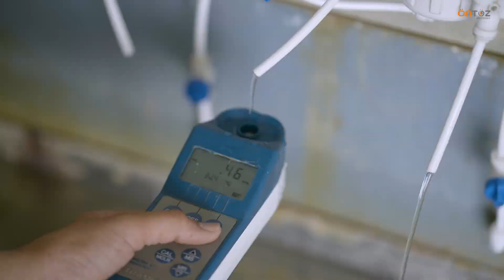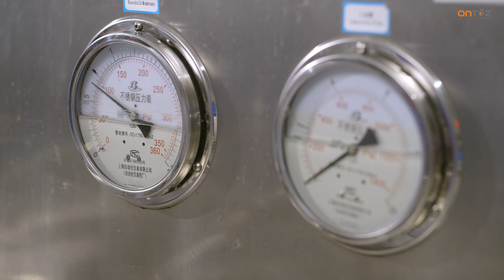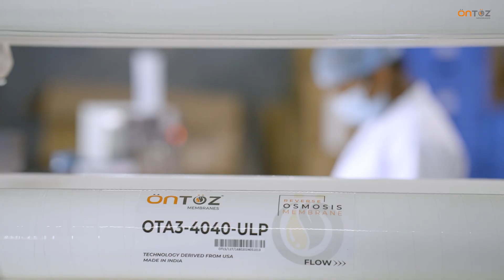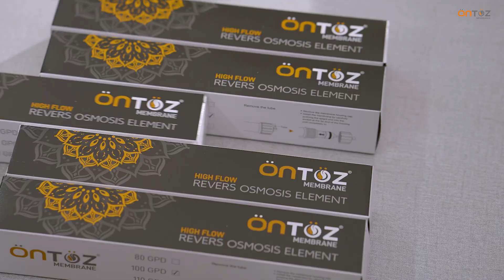Water Purification | RO Membrane | Make in India | Ontoz Production Facility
Ontoz Membranes has been a leading force in clean water solutions for Indian homes and businesses. We understand the unique water challenges in our country, so we go beyond offering generic solutions.

At Ontoz, we're passionate about innovation. Through extensive research and analysis of Indian water conditions, we've developed top-tier, customized RO membranes that ensure optimal filtration for clean, safe drinking water.

We operate India's largest OEM facility, adhering to strict protocols to deliver 6000 pieces of superior-quality membranes per day.

We believe in building long-term partnerships and providing exceptional after-sales support to exceed customer expectations. We're further committed to continuous improvement, remaining at the forefront of clean water technology.

We're proud to be inspired by the "Make in India" initiative, offering reliable, high-quality water treatment solutions for every household and business in the country.